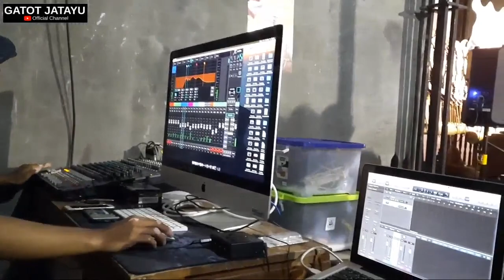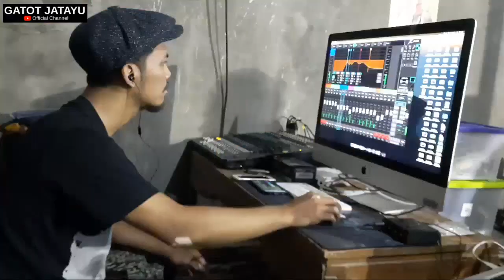Kesibukan DENCOW JAIPLO Diluar Panggung | Berproses ft Para Seniman Solo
Mudah-mudahan video ini jadi hiburan yg menyenangkan,manfaat barokah bagi semua & channel saya terus berkembang Aamiin